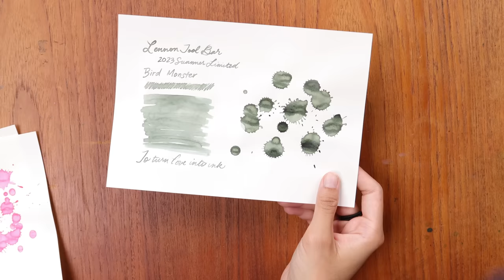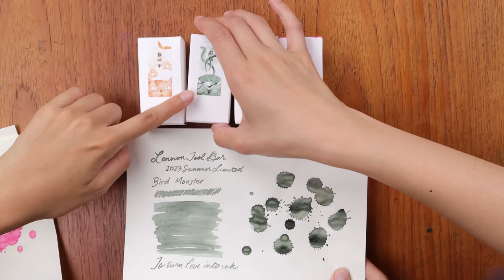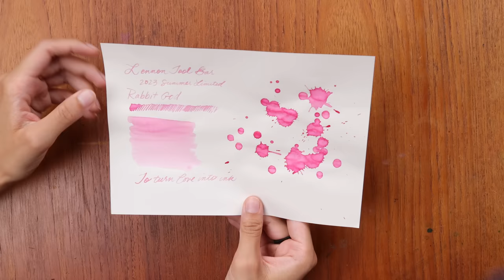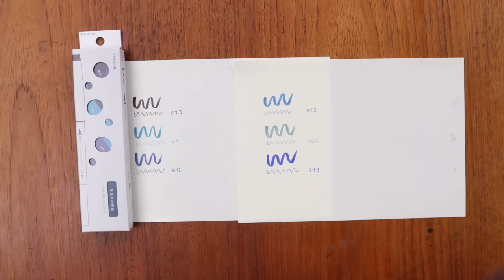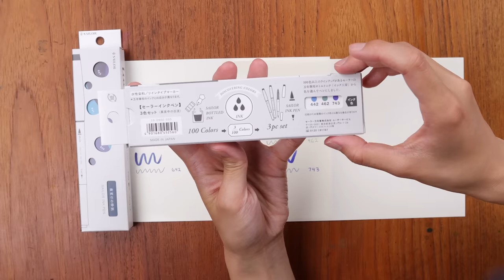Casually Catching Up: Daisy's Back with SNACKS, Yoseka Energel Pen, and Lennon Tool Bar Summer Inks!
Everyone, welcome Daisy back from Japan! In this episode, Daisy and Ashley discuss Daisy's trip to Japan, our new Yoseka Green Energel Philography pen, and lots of newly added stationery! This week, we have the 2023 Summer Limited color inks from Lennon Tool Bar, two new sets of Sailor Ink Pens, and the Nagasawa Original 3776 PenStyle Silhouette in Gray/Ivory. Special thanks to everyone who gave Daisy helpful tips for traveling with a toddler! :)

00:15 Intro
01:32 Daisy’s Japan trip
05:47 Giant Pocky from Japan
07:11 Yoseka Green Pentel Energy Philography
09:25 New Team Members at Yoseka
10:38 Newly Added Stationery
11:02 Lennon Tool Bar 2023 Summer Limited Colors
15:11 Sailor Ink Pens
17:20 Nagasawa Original 3776 PenStyle - Silhouette
23:18 Customer Friend of the Week